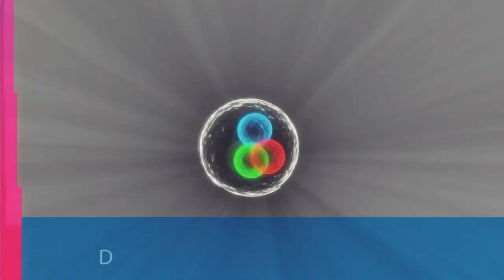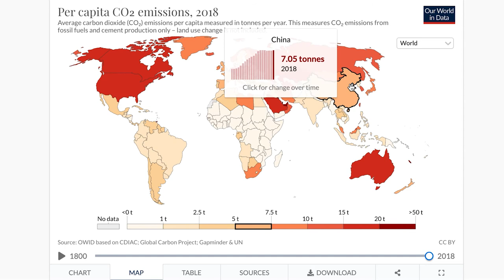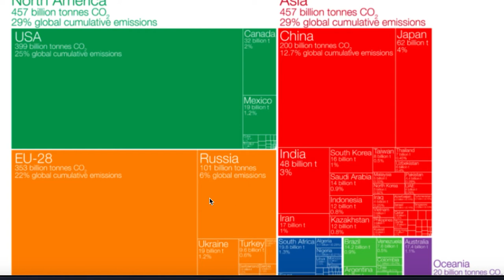Wildfires show that climate change will not impact just the global south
In today's Talking Science and Tech, Prabir Purkayastha talks about the wildfires in California and how it can no longer be denied that climate change is the underlying cause. He also talks about the Paris climate accord and where different countries stand in achieving its targets.